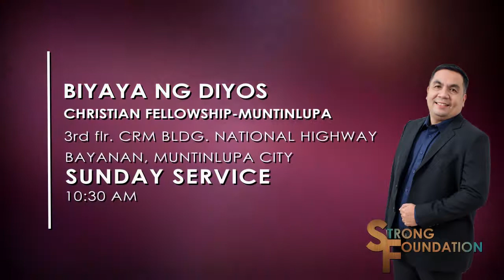THE GIFTS OF JESUS - Bro. Dexter Durante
Radio Ministry:
DWAD 1098kHz AM Band

Church Address:
Biyaya ng Diyos Christian Fellowship, 3rd Flr. CRM Bldg., National Highway,  Bayanan, Muntinlupa City (above Mercury Drug)

Biyaya ng Diyos Christian Fellowship - Muntinlupa

Be a partner of this ministry, send your love gift and support to:
BDO (Carmona Branch)